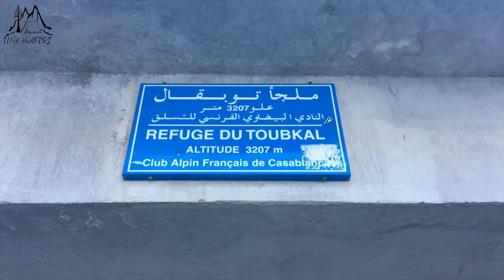🏔️MOUNT OUANOUKRIM 4083m🥰 (HAUT ATLAS 🇲🇦)